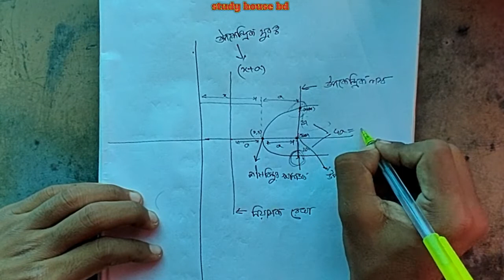Hsc Highermath Second Paper Chapter 6.1 || 5 ( i-v ) || Conics || এইচএসসি উচ্চতর গণিত দ্বিতীয় পত্র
This video represents hsc, highermath second paper chapter 6.1 conics, from osim_kumar_saha_sir

এইচএসসি_উচ্চতর_গণিত_দ্বিতীয়_পত্র
এইচএসসি_উচ্চতর_গণিত_দ্বিতীয়_পত্র_ষষ্ঠ_অধ্যায়
একাদশ_দ্বাদশ_উচ্চতর_গণিত_দ্বিতীয়_পত্র
hsc_higher_math_second_paper_chapter_6a
hsc_math_second_paper_chapter_6.1
class11_12_highermath_second_paper

,একাদশ_দ্বাদশ,_উচ্চতর_গনিত_সমাধান